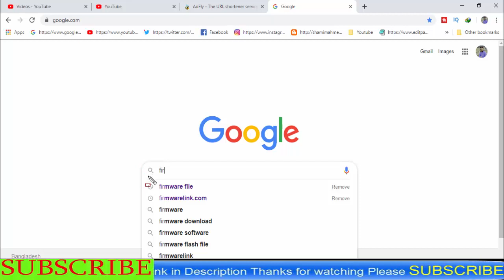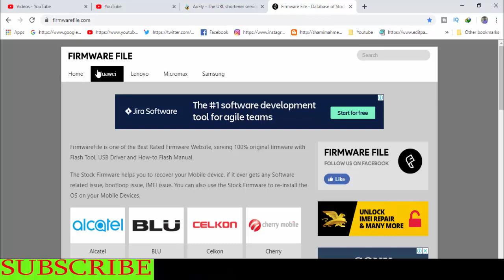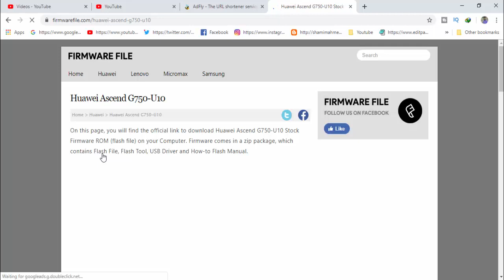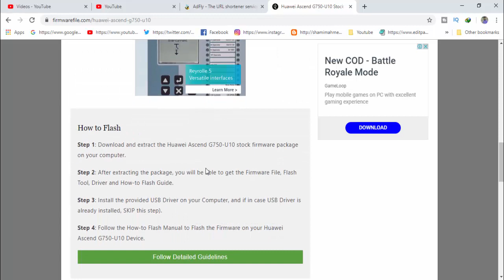Download Huawei Ascend G750-U10 Stock Firmware ( Flash File )